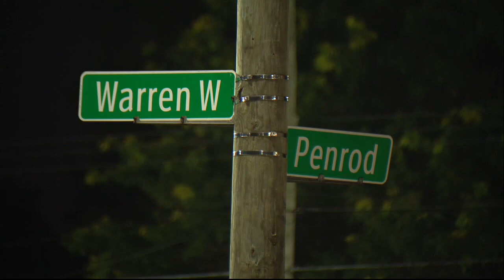Woman found safe after man abducts her, shoots witness in Detroit | FOX 2 News Detroit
Detroit police say the 20-year-old woman was forced out of her car Tuesday night and into the vehicle of a man she had a prior relationship with. She walked into Detroit Police's Sixth Precinct Wednesday morning after the suspect released her. Marcus Montgomery, the man behind the kidnapping, is still missing.